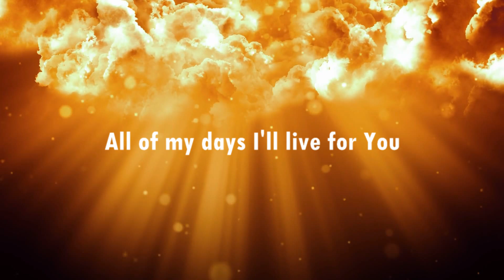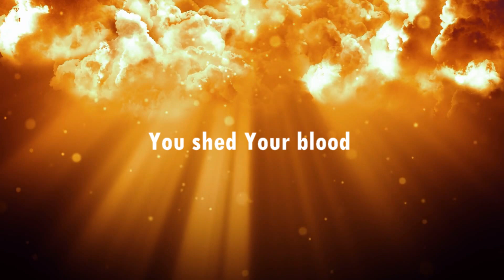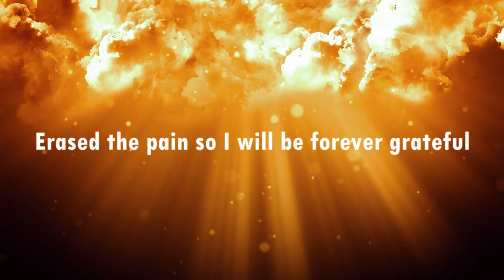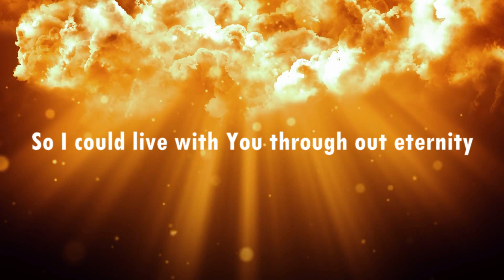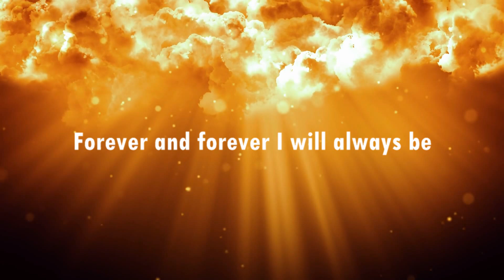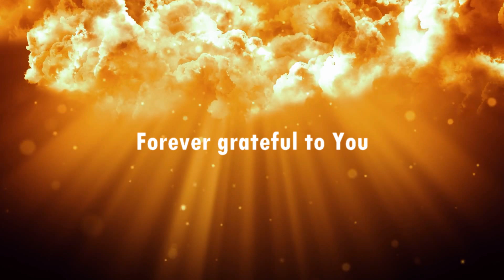BACKGROUND FOREVER GRATEFUL & LYRICS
FOREVER GRATEFUL lyric video comes from the LIVING WORD SPIRIT ON FIRE WORSHIP TEAM from Apache Junction, Arizona in the USA. Apache Junction is a suburb of the greater PHOENIX, ARIZONA area.
FOREVER GRATEFUL was written by Cheryl Lundberg and Eric Henriquez.
This music is from the IT'S A BATTLE CRY EP For downloads
Copyrights by Fresh Fire Publishing